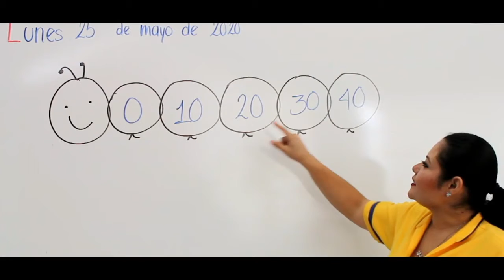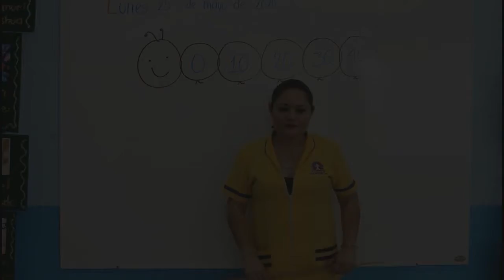25 DE MAYO MISS LAURA CONTEO RAPIDO